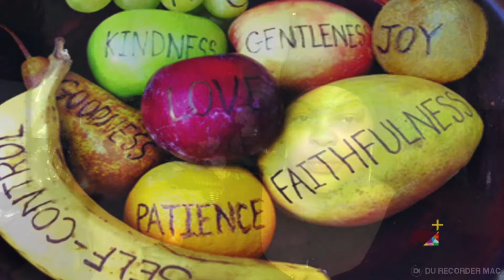IM SHARING MY FAVORITE ALDI CANDLES FOR THE NEW YEAR